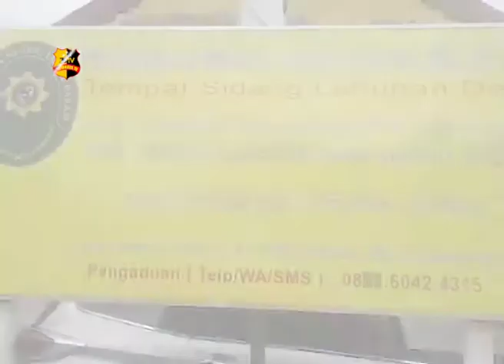MANTAN KADES SEI BAHARU DI TUNTUT 8 BULAN PENJARA